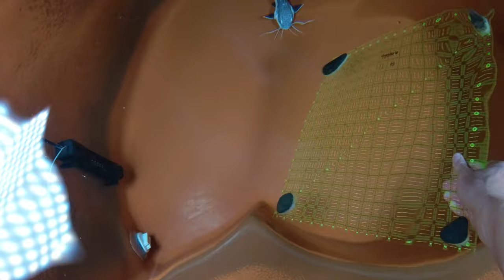Day 251 - Daily Red Tail Catfish Vlog! Watch them Grow!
Here's a link to the heater I use:

Here's the camera that I'm using, DJI Osmo Action Cam:

This is the waterproof housing for my camera:

Here is the one inch square grid I'm using:

Here are fine mesh bags that I use for carbon in my filter, the ones that don't trap air:

Here's the pond net that I use:

Here's the high / low temperature alarm that I use for all my ponds and aquariums:

Here's a link to my selfie stick:

Here's the carbon I use in all my ponds and aquariums:

Here's the lightweight hose I use for water changes:

The knife I use to cut up the catfish food: